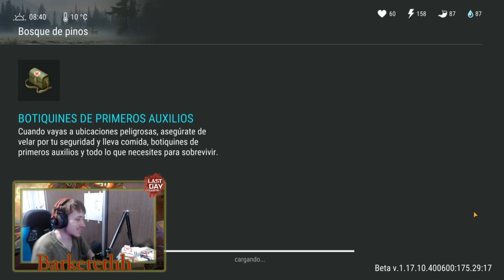TUBERIA: TODO SOBRE LAS MODIFICACIONES - Last Day On Earth: Survival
Buenas gente, soy Barkereth y hoy les traigo un nuevo vídeo sobre las modificaciones de la tuberia!
Capitulos:
0:00 Intro
1:27 Base de mods
2:27 Cabezas de Tuberia
6:21 Mangos de Tuberia
7:20 Base de mods 2
9:10 Testeo
16:23 Final